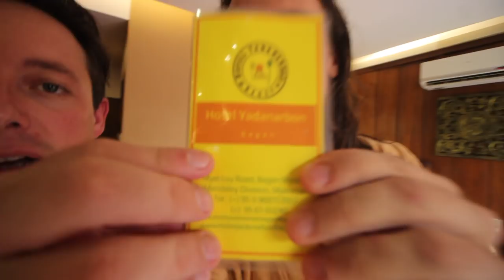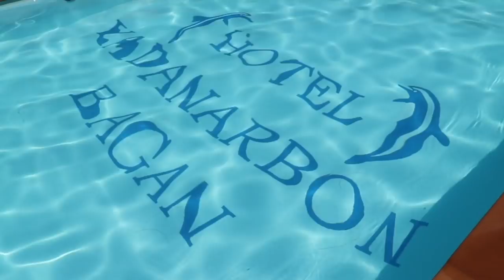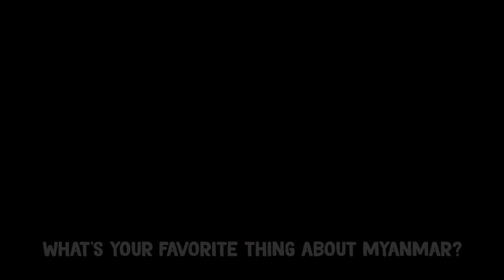HOW TO TRAVEL MYANMAR - A Backpacking Documentary - Episode 3: YANGON to BAGAN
WELCOME TO MYANMAR!

Come with us as we travel through Myanmar (aka Burma) visiting Hpa An, Yangon, Mandalay, Bagan, and Hsipaw.

In this episode, we hitchhike from Yangon to Mandalay eventually getting to Bagan. Bagan is known for the abundant amount of ancient pagodas, temples, and monasteries. Most of this episode takes place in Bagan where we spend a few days exploring these ancient structures.

This is the first episode on my channel, but it's the 3rd episode of a 4-part series. You can find Ep 1 and 2 are on The Budgeteers channel

Special thanks to Thijs from The Budgeteers for making the kickass animated maps!